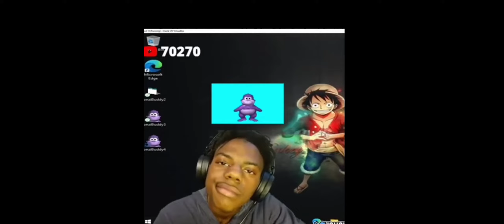I USED THE M4 EARLY IN COMBAT MASTER! (100% reel)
in this video i "used" the m4 early ;)
its sosososk op omg wow
anyways sub

‎‎(TAGS IGNORE)

Х

warzone, call of duty modern warfare,futives,modern warfare, handler, snd,jolt,mw,search and destroy,movement,saxzu,mw snd,modern warfare search and destroy,swahy,modernwarfare,kelv,mw search and destroy,ivfps.cod

modern warfare, call of duty modern warfare,search and destroy modern warfare,modern warfare multiplayer,modern warfare best settings,modern warfare tips,modern warfare gameplay.modernignore
Warzone Mobile Wzm Release date global beta cbt carnage wars combat master cm cw
Disarray DayZ Mobile Retract Survival Games Best Sirvival Games Best Player Toxic Russian Player Oxide Survival DayZ Movie New Survival Game Mobile Top 5 Survival Games mobile top 5 mobile survival games
how to install disarray tutorial easy way official dc server
Retract disarray best graphics mobile Join the "Firefly" task force and unveil the sinister plot behind the exclusion zone. Survive the brutal domain where humanity ceases to prevail and danger ...
The game takes place in a perilous exclusion zone where the pressure of competition and circumstances weigh heavily with the players' decisions.

Lost light meme Videos lost light mobile pc lost lost light
update leaks lost light fpp

Arena Breakout is an FPS by Tencent that plunges you into a new world full of enemies and armed conflict. Loaded with courage and an extensive weapons arsenal, this FPS for Android lets you fine-tune your aiming skills during each and every mission. The 3D graphics in Arena Breakout are really impressive and realistic.

-ignore-
Arena Breakout , Escape From Tarkov , AB , Dark Zone Breakout , Global Release Date , EFT Mobile , Escape From Tarkov Mobile , Scav Run , Android